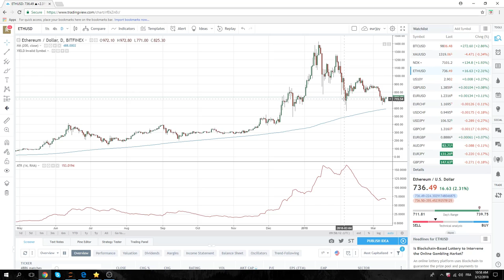12Mar18 North America Opening Call - PrivateerFX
More boredom from European session
 Patience!!

Web: PrivateerFX.com

THIS WAS
12Mar18 North America Opening Call - PrivateerFX